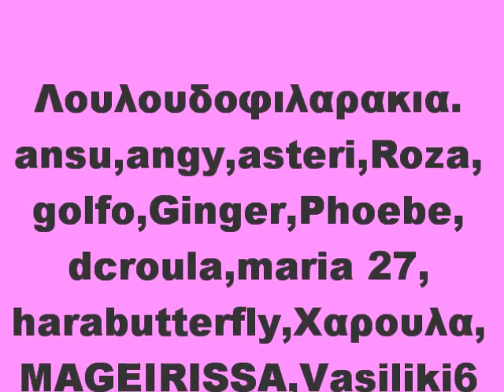Για τα λουλουδοφιλαρακια του σαιτ μας!!!!!!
Για το γυναικειο φυλλο του σαιτ μας!